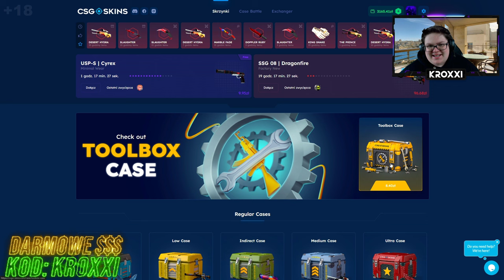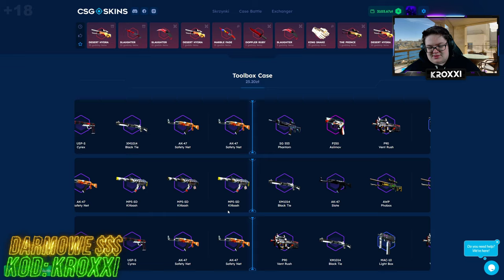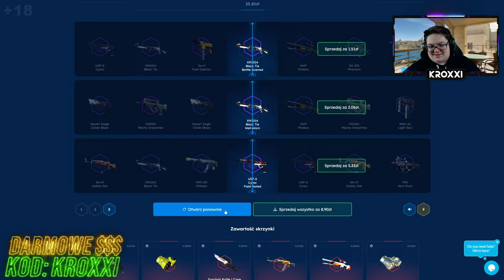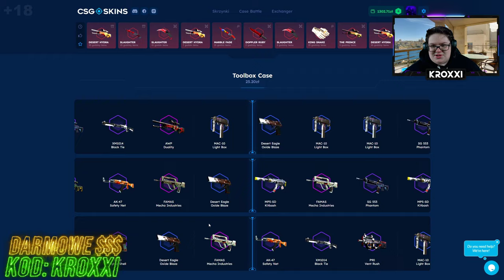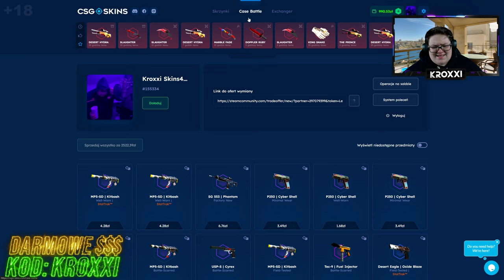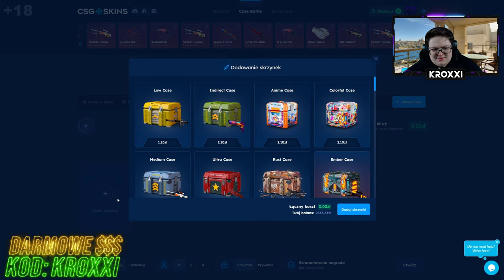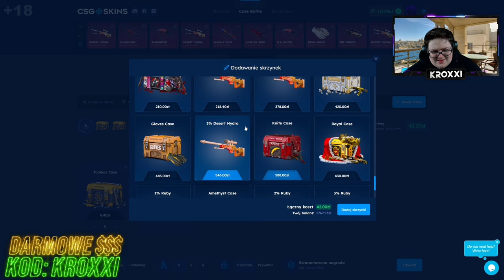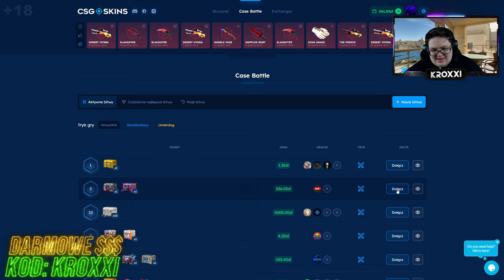😱WYDAŁEM 3.000 ZŁ na NOWĄ SKRZYNKĘ na CSGO-SKINS!🤑 [CS2 CASE OPENING]💸